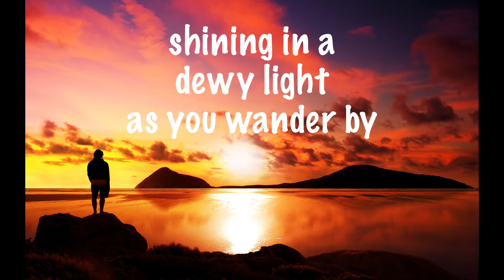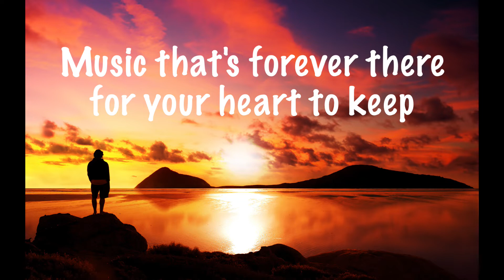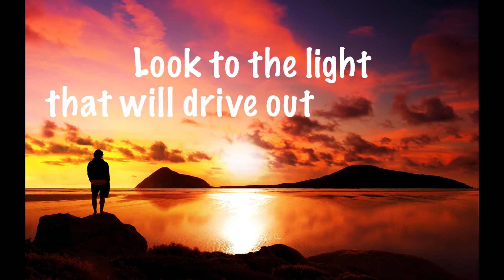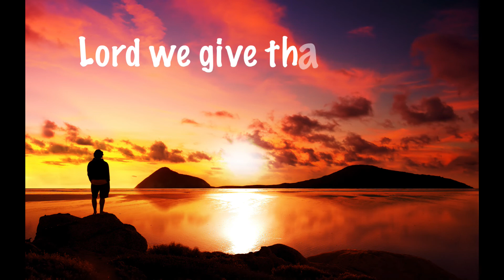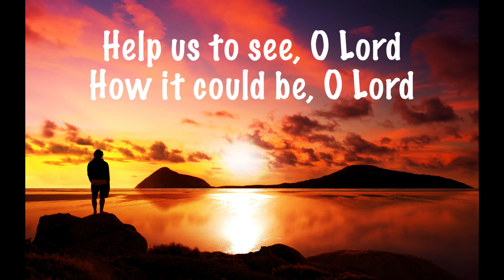Look To The Day - Grace Skinner / Matthew Chittick (Cover)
Music & Lyrics: John Rutter
Vocalists: Grace Skinner / Matthew Chittick
Arrangement: K.D. Christensen